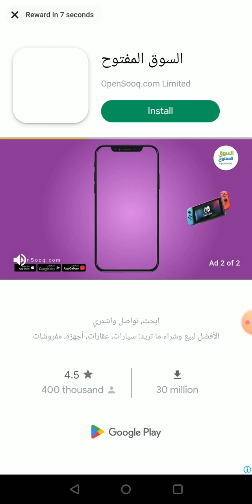Sonic Dash: Dragon Fire Sonic: Game Play